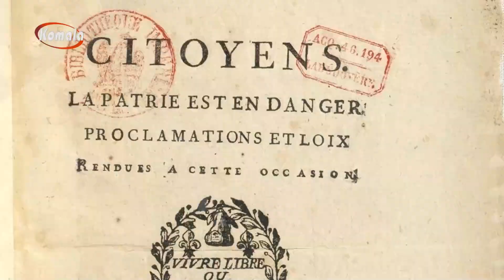بابەت_1403.03.10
بابەت_سەبارەت بە  چەمکی شۆڕش